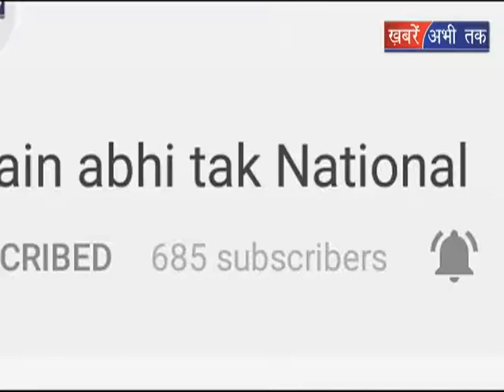तेंदुए की हत्या || Khabrain Abhi Tak Live